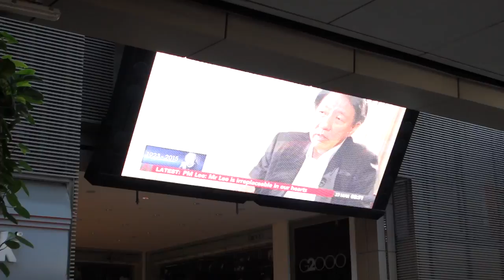Crowd stops to watch news on passing of Mr Lee Kuan Yew during Rush hour